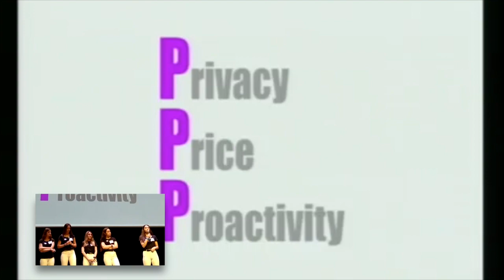When&Where - Live Pitch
LPSN presenting When&Where in the Technovation Challenge 2019 Regional Final in Madrid.